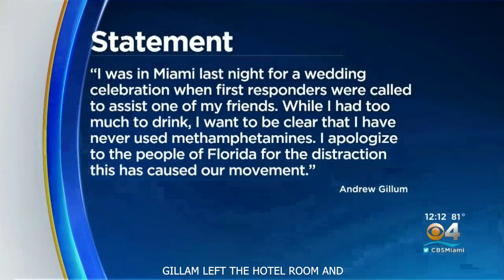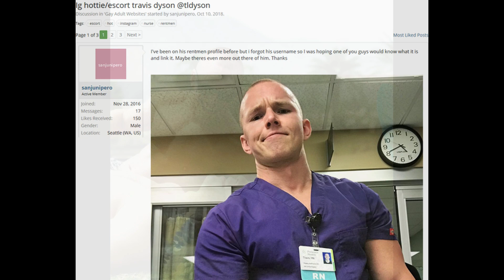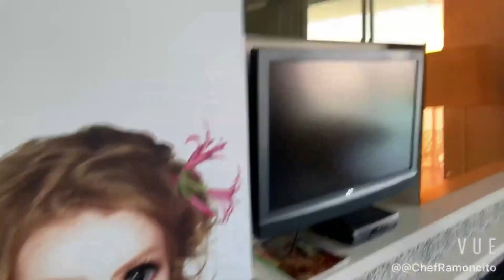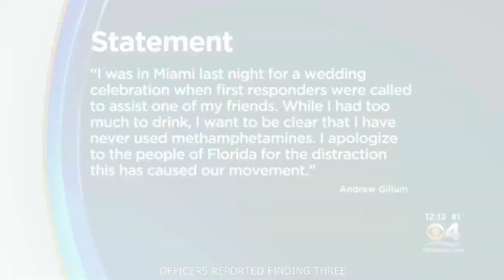Andrew Gillum Found in Hotel With Gay Male Escort and Meth?! | Random Things You Need to Know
Andrew Gillum Found in Hotel With Gay Male Escort and Meth?!
Random Things You Need to Know

RANDOMRADIOCOMPILATION2
check out FILTHCAT "COON" on SoundCloud and YouTube NOW!!!"

check out past Weekend News episodes, never miss another one